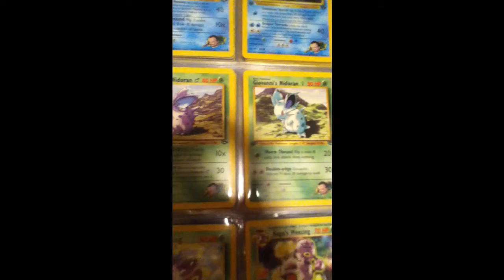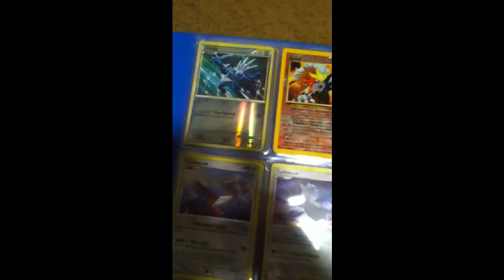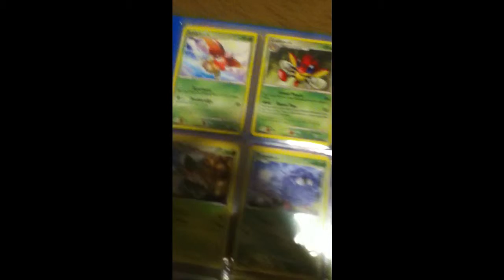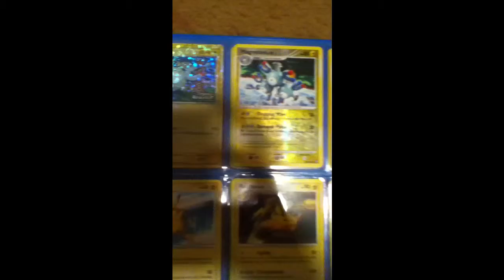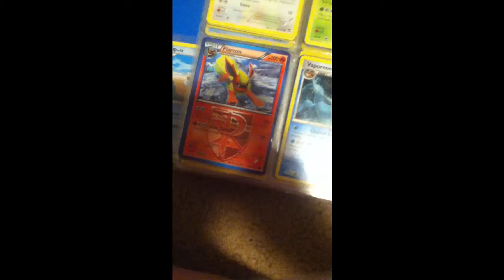PokeBinder Showcase!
This PokeBinder Showcase is for my IG followers. If you see any cards in this binder that you would like to buy from me, tell me which one in the comments and we'll talk. Hope you guys like my collection! (Sorry for the shadows)